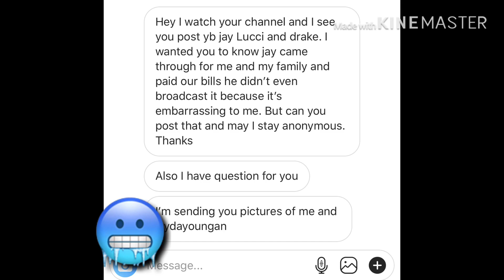Jaydayoungan Gives 30,000+ To The Home!ess❤️Feeds and Pay A Strugg!ing Family Bills😭❤️